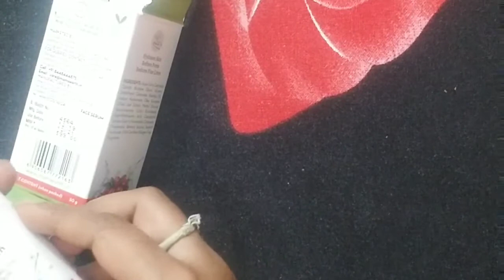Mamaearth Skin Plump Face Serum ☺|| Honest Review ||👍Non Sponsored Review👍Dharanviscorner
Hello Everyone,

All the content in this channel is made by me the owner, so please dont copy or use my content without my consent.